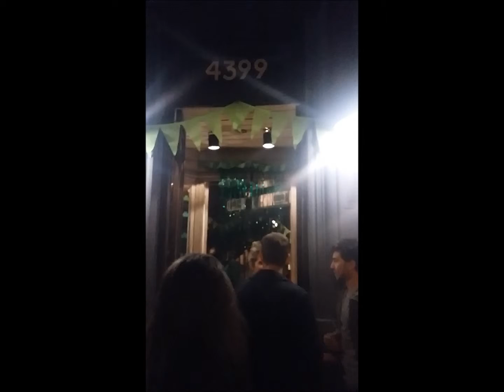♣ ♣ ♣ San Patricio 2017 ♣ ♣ ♣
Asi fue el 17 de Marzo del 2017 en Buenos Aires